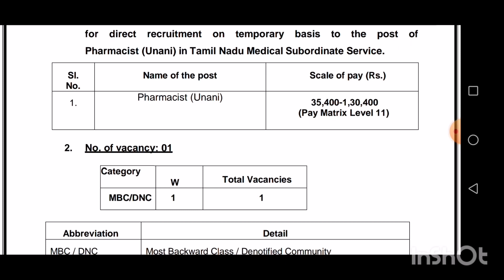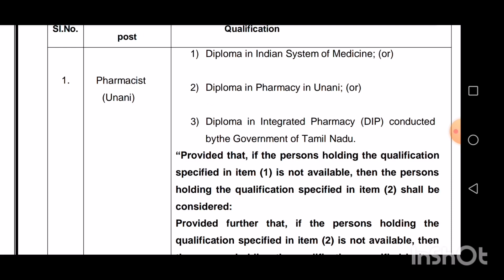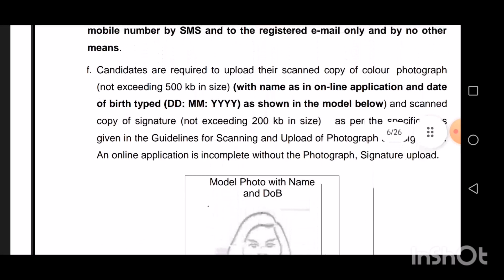govt hospital job|medical recruitment board job|unani pharmacist job